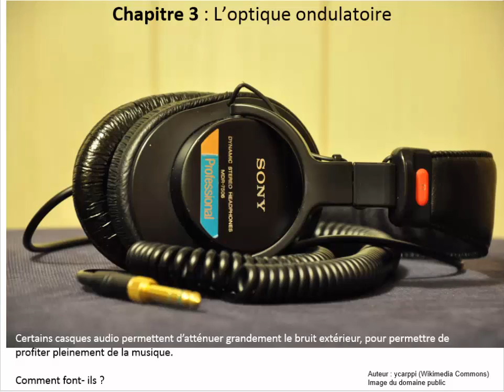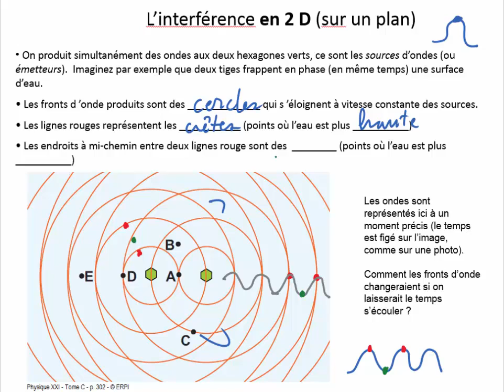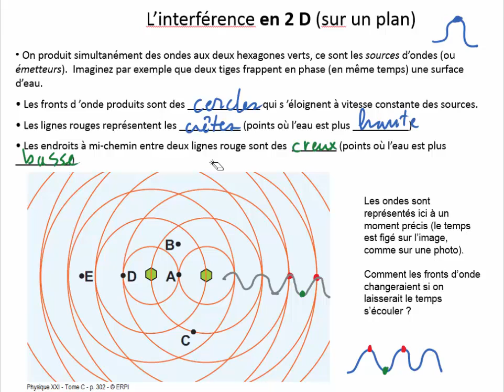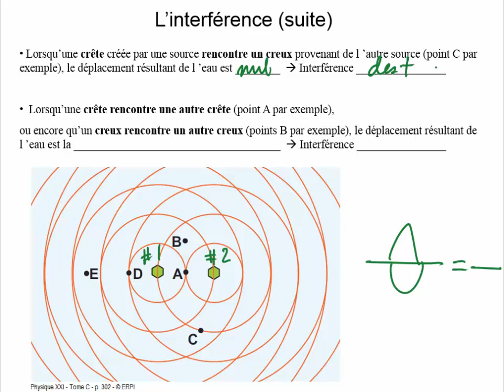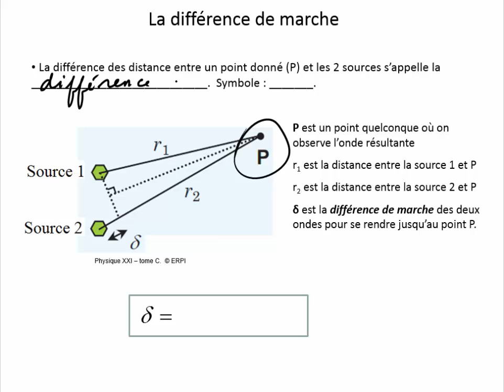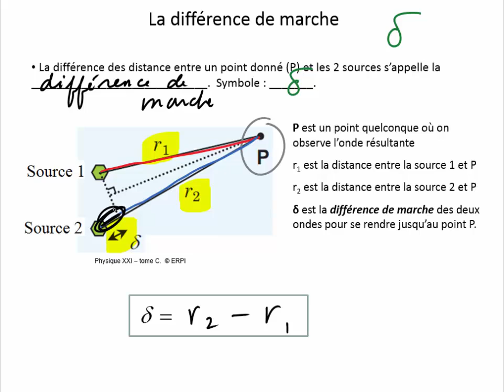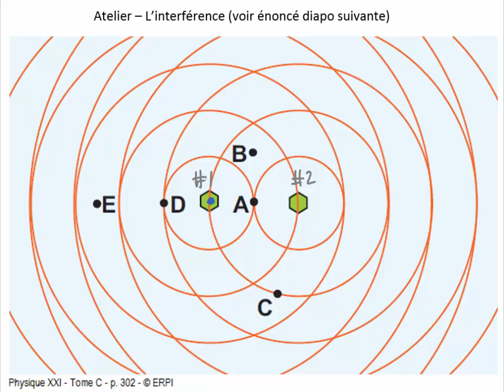3.1 (1 de 4) - La nature ondulatoire de la lumière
Diffraction et interférence